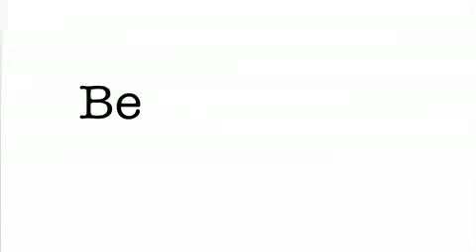Louisville KY Remodeling Services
is Louisville's KY's #1 home improvement, resource.  Don't take chances with your bigest financial investment... Use ServeLoop.com's trusted, proven vendors.